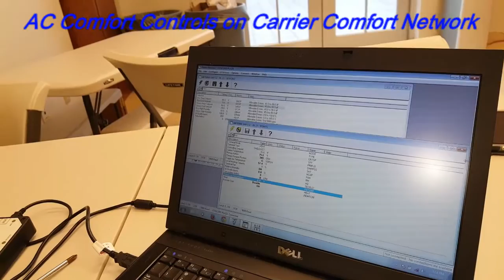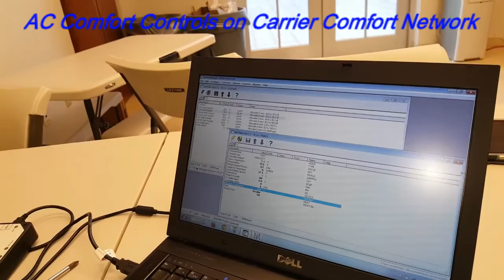CCN |Carrier Comfort Network| Services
AC Power & Comfort also known as AC Comfort Controls was performing a service call at Concord Plaza on adjusting and calibrating VAV dampers that are controlled by CCN (Carrier Comfort Network).